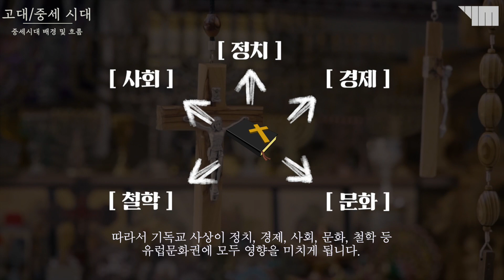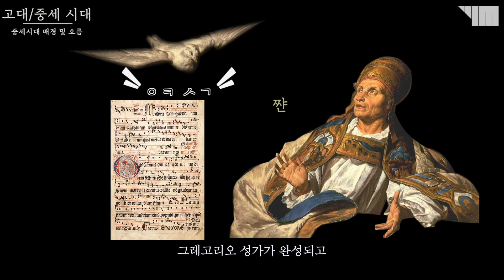[서양음악사] 고대/중세 시대 역사 수업 - 5. 중세시대 배경 및 흐름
🔎유어메이트 홈페이지에서 이 영상의 지도안﹒PPT﹒활동지 등 다양한 교육자료를 만나보세요!
➤ 수업준비 패키지(지도안﹒PPT﹒교재) 보러가기

:: 교보문고, Yes24, 알라딘 홈페이지에서도 구입이 가능합니다.